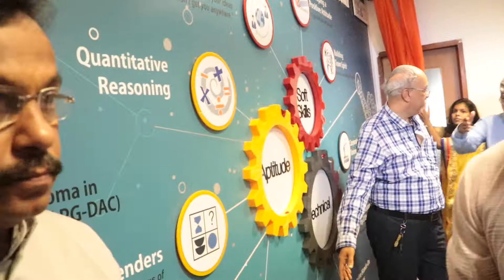.Vita या शिक्षण संस्थेचे नामकरण करण्यात आले यावेळी शिक्षण मंत्री विनोद तावडे , अभिनेते नाना पाटेकर य